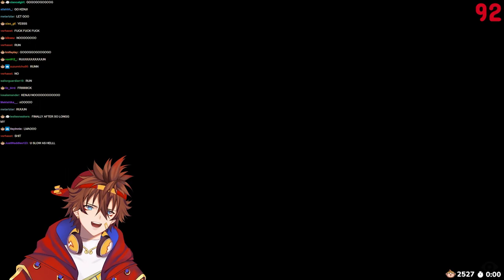THICC AND THICCER [LITTLE NIGHTMARES] [#02]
Kenji they cook every health inspector
Little Nightmares is the best game ive ever played so far! THIS IS GETTING CRAZY!